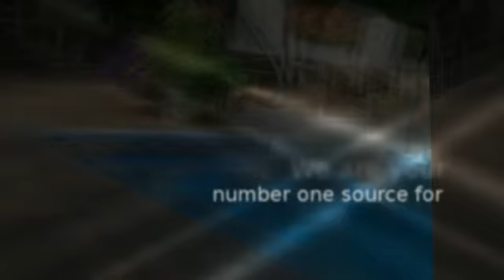Custom Decks Specialists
42262 Parkside Cl.
Sterling Heights
Michigan
48314